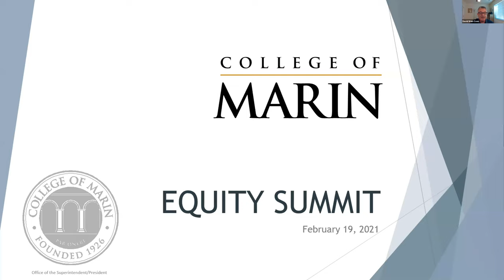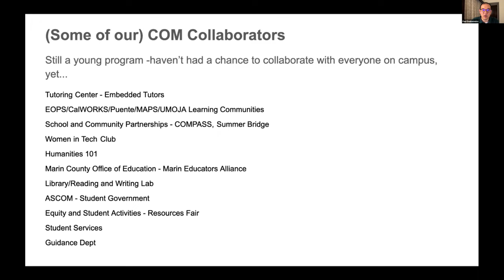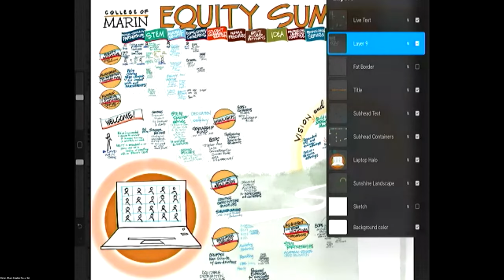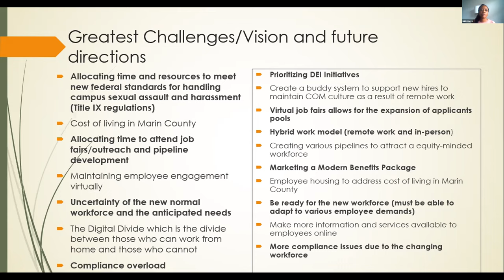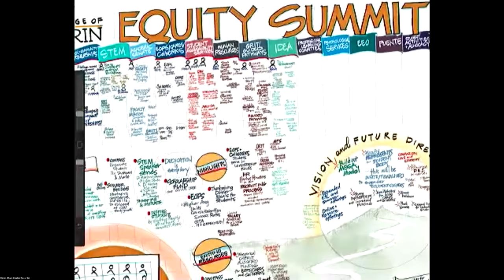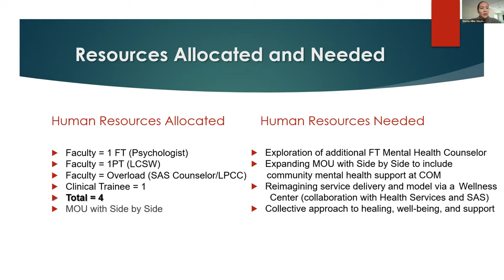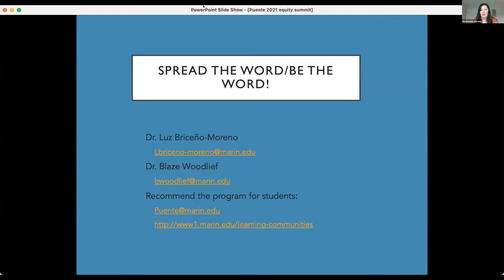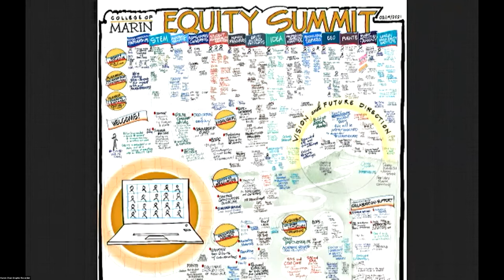College of Marin Equity Summit - February 19, 2021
Learn about the important equity work happening at our campuses on behalf of our students and community. Refer to the video time for specific presentations.

VIDEO TIME
00:05:01 -00:09:26     Welcome
00:09:38 - 00:24:23    School/ Community Partnerships
00:25:30 - 00:40:45    STEM Learning Community
00:41:28 - 00:54:34    Academic Senate
00:55:22 - 01:11:22    EOPS/CARES/CalWORKS
01:11:55 – 01:22:56  Graphic Recorder
01:23:47 – 01:39:10  Student Accessibility Services
01:40:15 – 01:55:24  Human Resources
01:56:22 – 02:10:38  GRIT/Guided Pathways
02:11:17 – 02:26:55  IDEA
02:28:20 – 02:42:51  Graphic Recorder
02:43:39 – 02:56:21  Professional Learning Committee
02:57:20 – 03:13:32  Psychological Services
03:14:00 – 03:30:19  EEO
03:30:49 – 03:43:18  Puente
03:44:02 – 03:59:19  Student Activities and Advocacy
03:59:49 – 04:16:21  Umoja/Umoja Equity Institute
04:16:53 – 04:19:42  Closing Remarks and Graphic Recorder